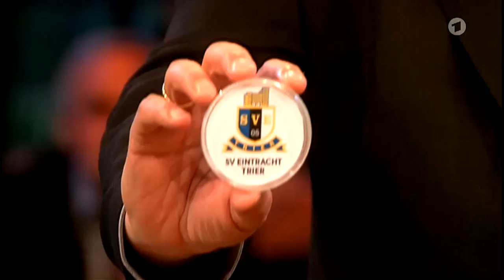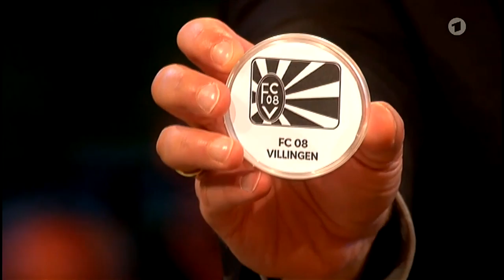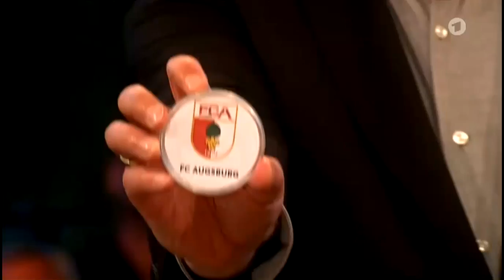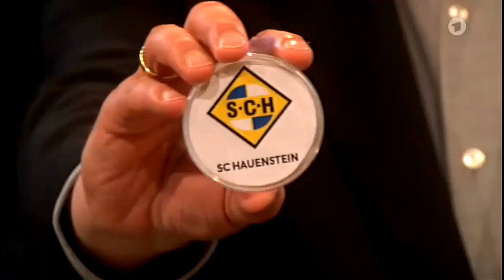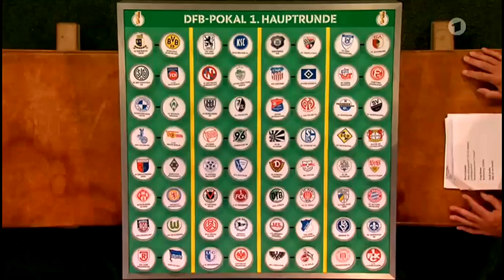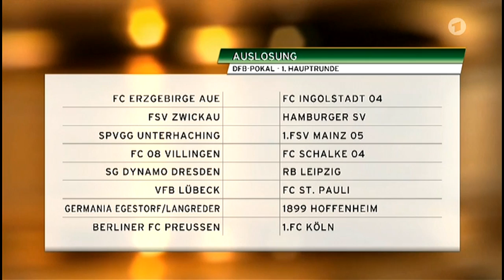DFB Pokal – 1.Hauptrunde Auslosung 2016/17